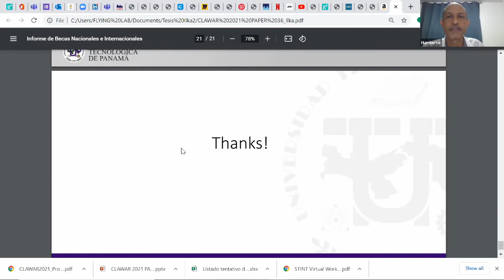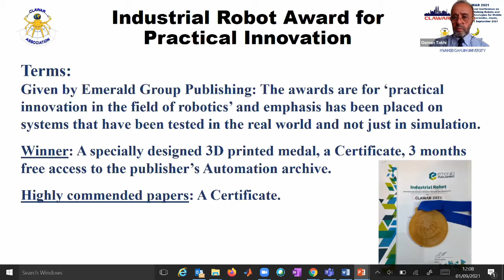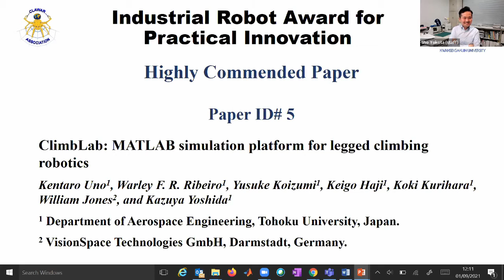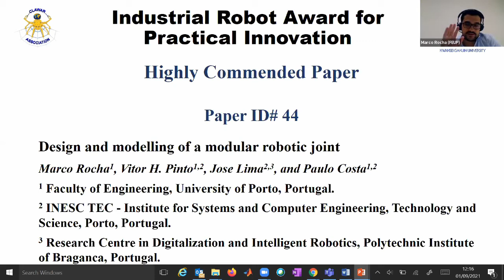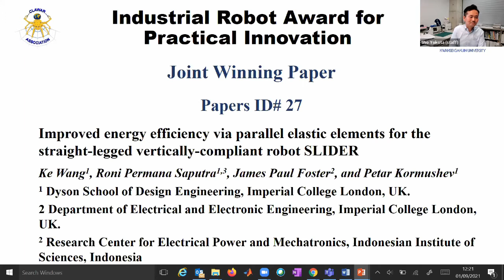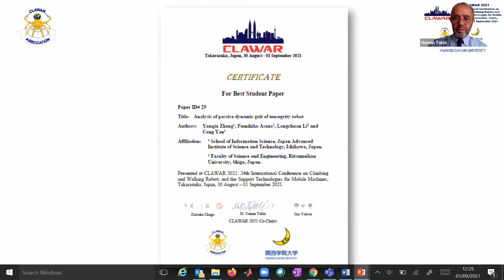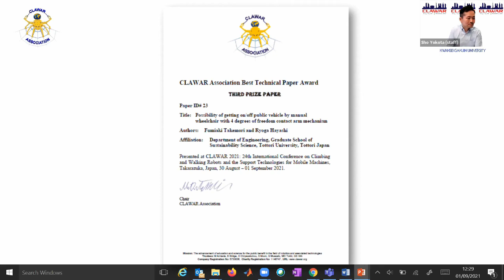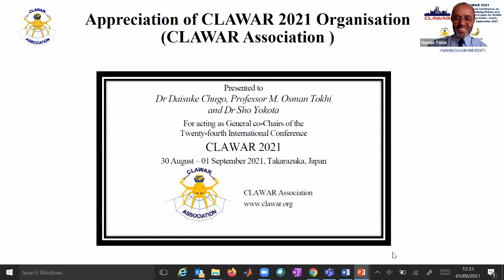CLAWAR 2021 Awards Ceremony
Chair: Prof. M. Osman Tokhi